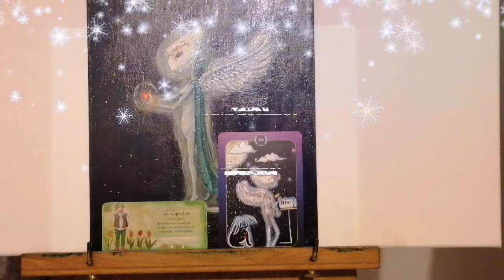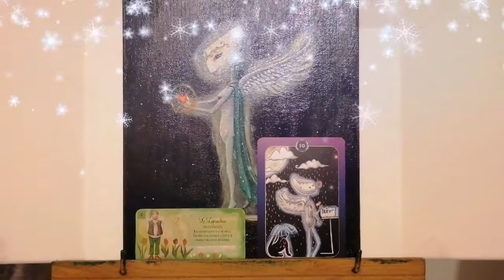💫🔮 Énergies du Jeudi 21 Novembre 2019 🔮💫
voici vos énergies du jour !
Plein de bisous du cœur 💖